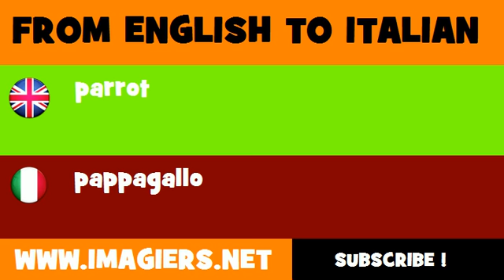How to say parrot in Italian